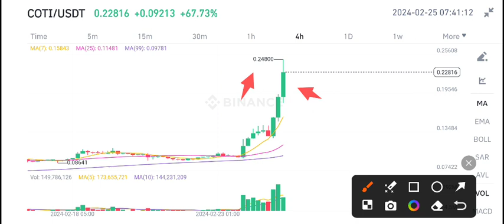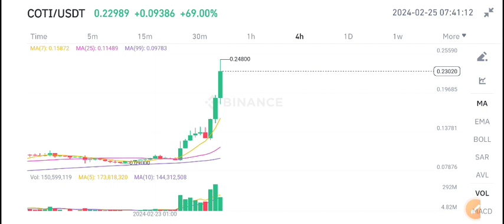Coti Price Today! Coti Price Prediction! Coti coin News Today